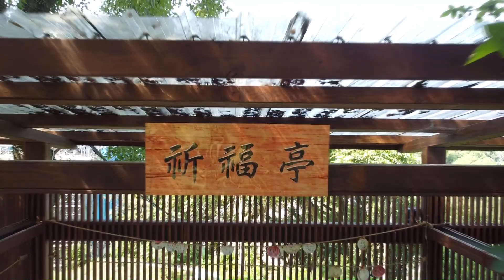O-20210916 淨慈寺剪影